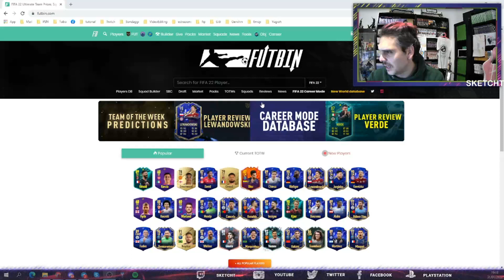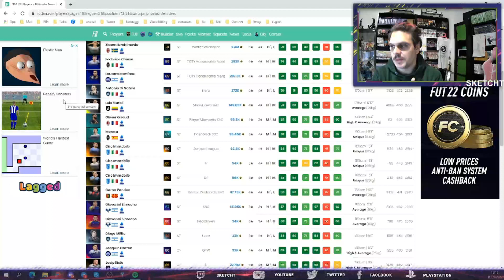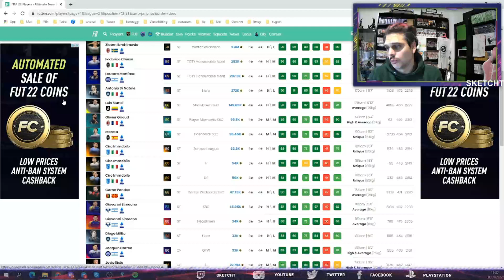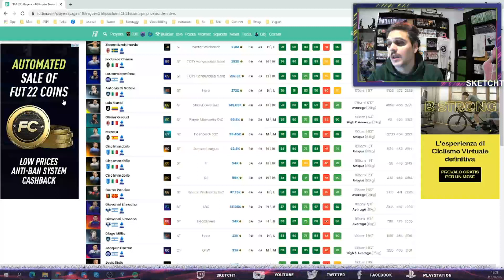Giroud Moments nelle SBC - Analisi Giocatore | FIFA 22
Uscito Giroud in versione Momenti nelle Sfide Creazione Rosa. Ecco l'analisi del giocatore